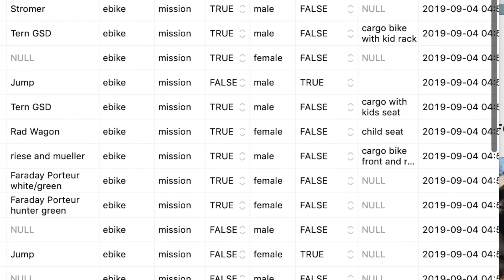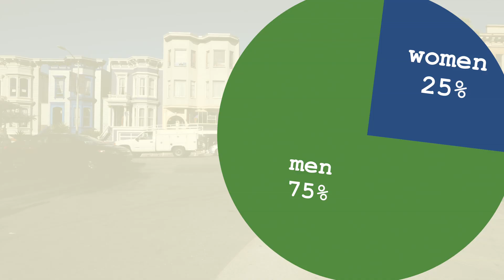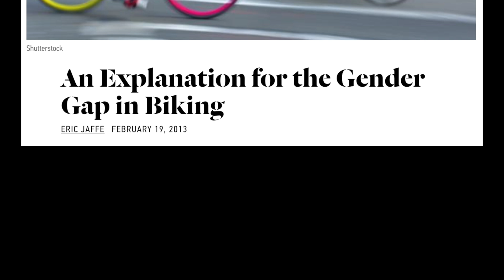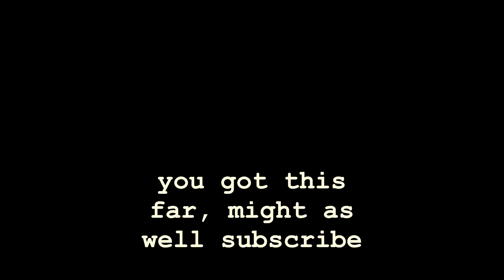San Francisco bike lane stats: The Mission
In June/July I went to three different locations and set up a camera to record bike lane traffic in San Francisco. This video covers the data for Valencia and 20th street. I did this because I wanted to see what the break down looked like between normal bikes and electric bikes as well as how popular other forms of transportation (electric scooters, skateboards, etc) looked like. Now that I have some baseline data, I'm looking forward to shooting this again and seeing how data changes over time. Certainly I'm seeing tons of ebikes pop up all over town, but it will be interesting to see if ebikes end up replacing bikes or just end up being a pricey niche.